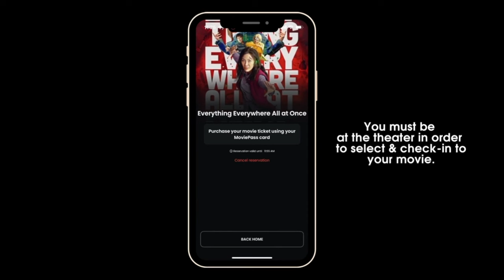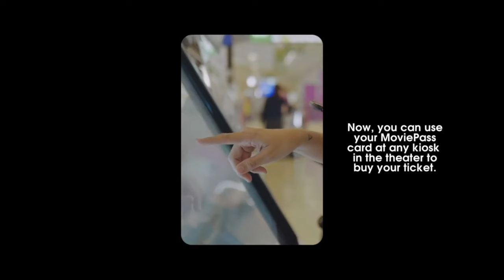Civil War Review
Civil War is a dystopian thriller written and directed by Alex Garland (Ex Machina). Featuring Kirsten Dunst, Wagner Moura, Cailee Spaeny, Stephen McKinley Henderson, Sonoya Mizuno, and Nick Offerman. The story follows a team of journalists traveling to Washington D.C. during a Second American Civil War, to interview the President.

Remember: Like! Comment! Share!